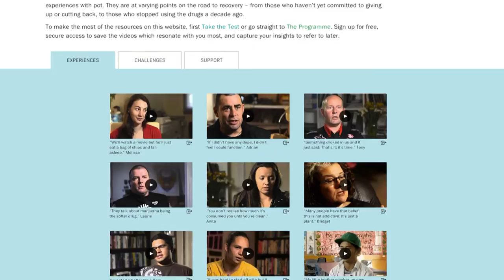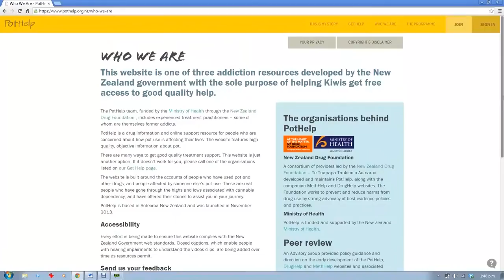PotHelp intro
A video introducing PotHelp - a website for anyone kiwi using cannabis who wants help to cut back or quit.